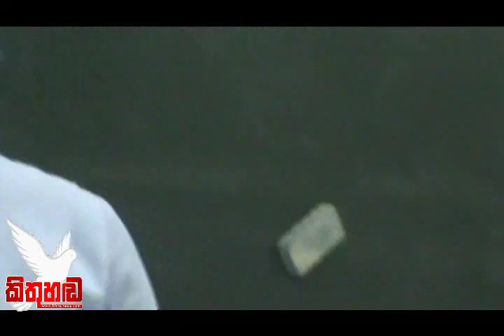Lay Salvatorians - Kurunegala, Sri Lanka - 2015 June 16